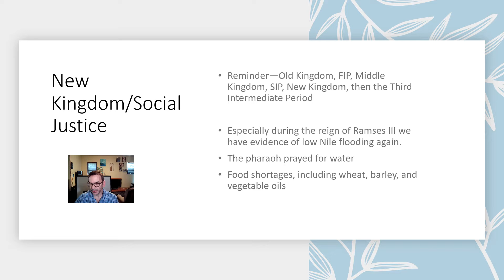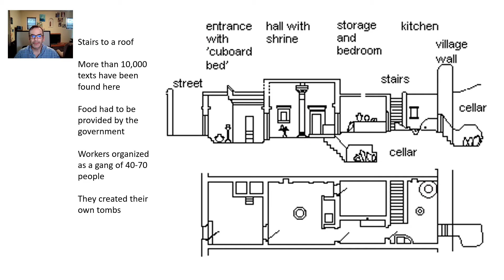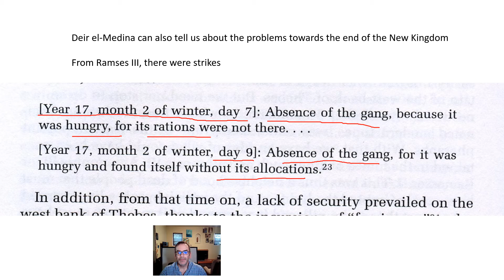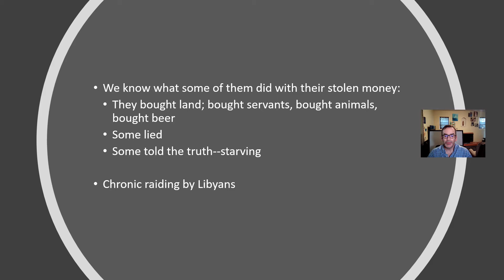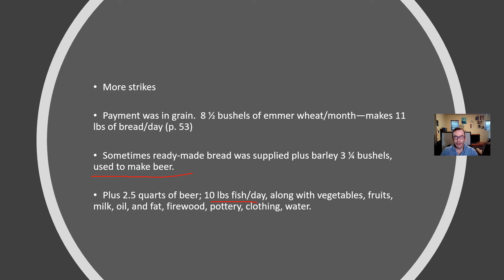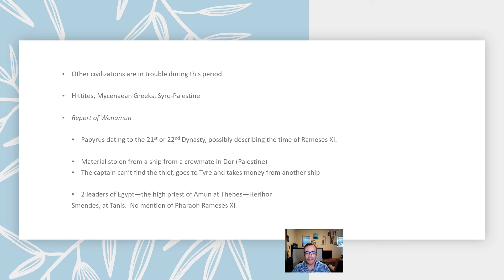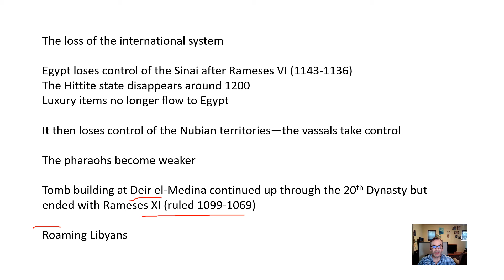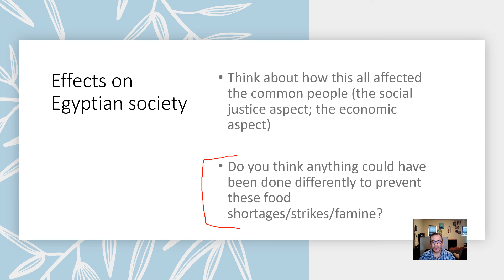Week 7 Ancient Egypt New Kingdom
This is for my HIST 333 Sustainability in the Ancient World course at California State University, East Bay campus.